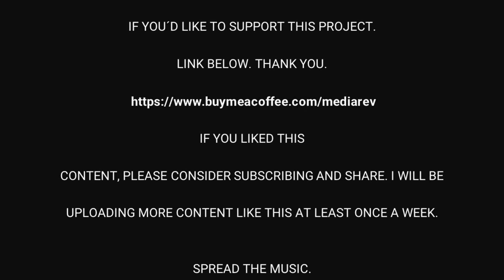Steely Dan - Fire In The Hole - Vinyl - 2022 - Reissue - Remastered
I will be uploading more content like this at least once a week.

Spread the music.